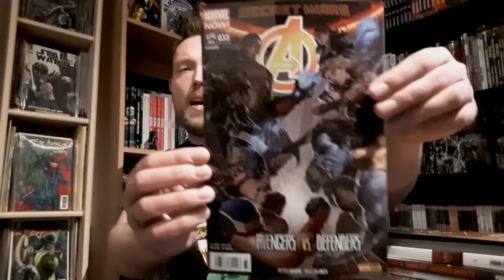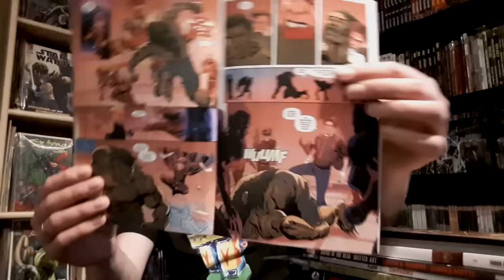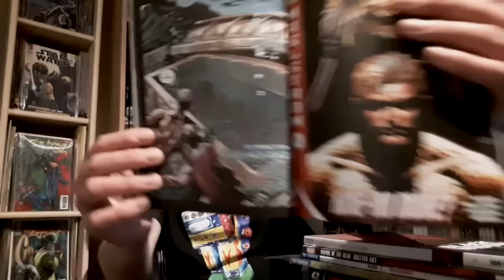Comic Reviews 118 (Aquaman/Avengers/Secret Wars) Deutsch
Aquaman 7 & Avengers 33